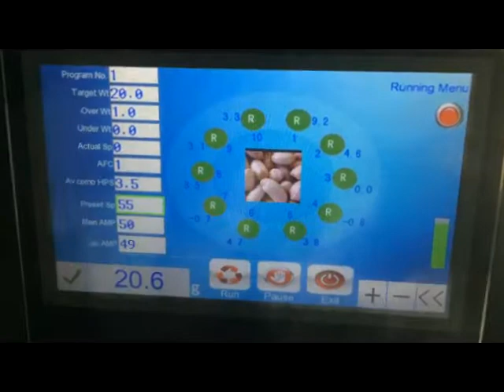ten head weigher